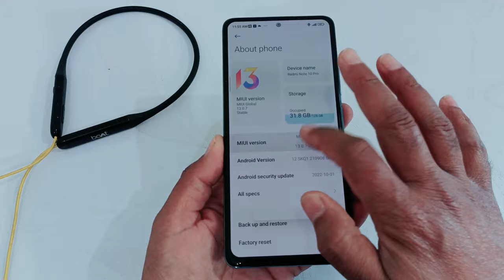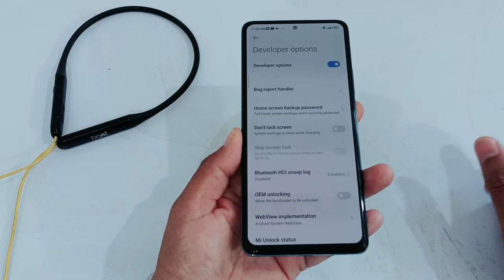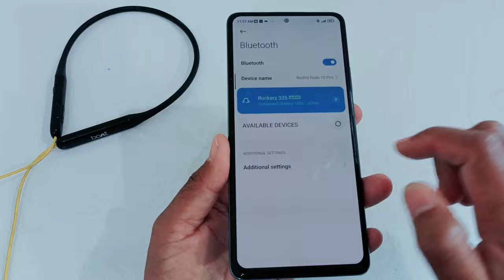HD audio Setting Bluetooth neckband in Redmi mobile | improve Bluetooth audio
hi dosto,
  iss video mein aapko batane wala hu Redmi Xiaomi poco mobile me Bluetooth neckband ke audio quality ko hd me kaise convert kar sakte hai. uske alawa audio codec ki settings kaise kar sakte hai

🔳 Boya mic 👇
🔳Redmi note 10 pro 👇
🔳 Realme Narzo 50 pro 👇
🔳Digitek tripod 👇
🔳Maino mic 👇

Bluetooth neckband High Quality audio not support in Redmi mobile
Bluetooth audio codec
how can i make my bluetooth headphones sound quality better
How to Improve Bluetooth Audio Quality in redmi Mobiles
Bluetooth audio codec not connected fix it
how to check bluetooth codec in Redmi
better sound quality improve in bluetooth earphone
Bluetooth sound increase enable hd audio any redmi mobile
Bluetooth neckband Dolby Atmos settings

For businesses equiry :-
My telegram group name Desi Itech :-